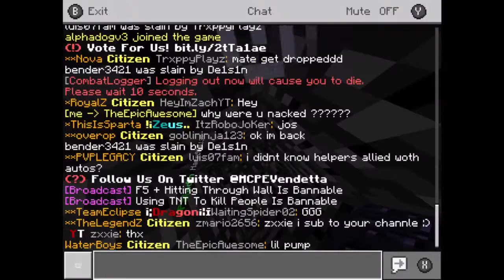Vendetta Op Faction|Ep.43 I ban Two ppl??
If you guys enjoy make sure to sub and like the video.

Sever ip 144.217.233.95 port the same

My discord WaterKingzz#4461

The pack i use i had to delted video cuz the dude scam me i i deleted the video cuz i did not want it to get taken down but the pack name i showed u guys is called AIR UHC.